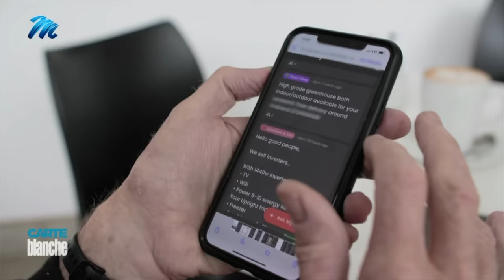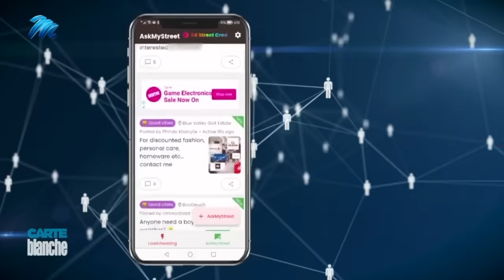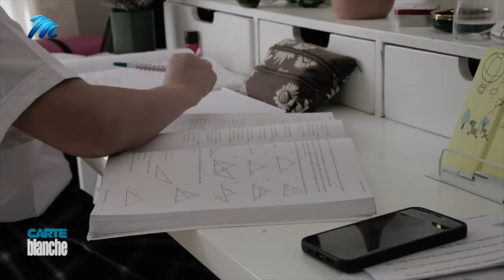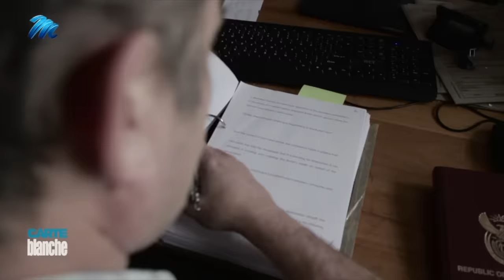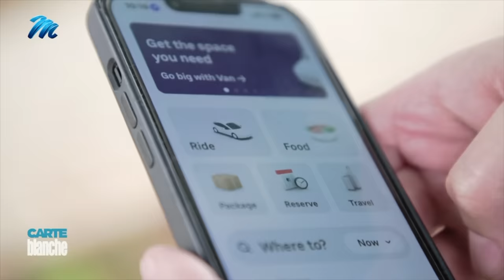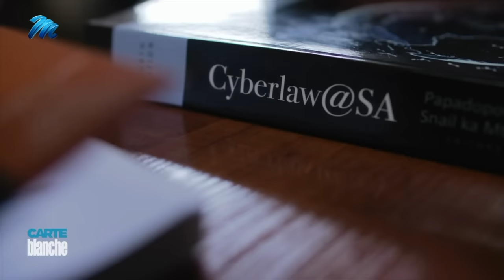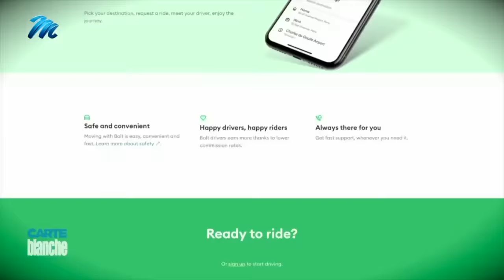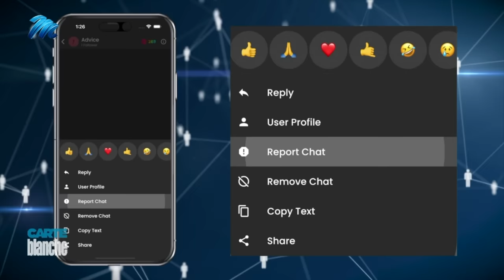Sting in the tale | Carte Blanche | M-Net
𝗧𝗵𝗶𝘀 𝘀𝘁𝗼𝗿𝘆 𝗼𝗿𝗶𝗴𝗶𝗻𝗮𝗹𝗹𝘆 𝗮𝗶𝗿𝗲𝗱 𝗼𝗻 𝟮𝟳 𝗡𝗼𝘃𝗲𝗺𝗯𝗲𝗿 𝟮𝟬𝟮𝟮.
Technology is turning the tide in the fight against the illicit drugs trade and its many associated crimes. For better and worse. These days, anyone wanting to get their hands on hard drugs needn’t risk the danger and uncertainty of the black market. With the evolution of social media and online apps, criminals are having a field day marketing their illicit goods to people from all spheres of society and – scarily - to any child with access to a phone. From pornography to street and prescription drugs, to guns and forged official documents, all are for sale on many of the platforms we rely on every day: community information apps, e-hailing, social media and messenger apps with a “people near me” function. Carte Blanche follows a Crime Intelligence-driven investigation into online drug running as we join a sting operation and listen to harrowing stories of victims having to pay with their bodies when they fail to reach the sales targets set by their criminal bosses.